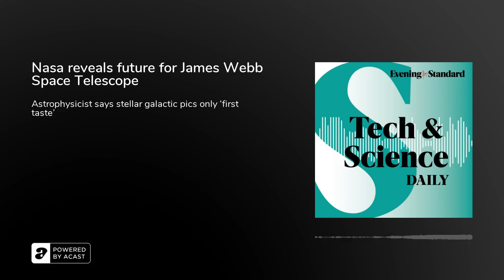Nasa tell us future for James Webb Space Telescope ...Tech & Science Daily podcast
The out-of-this-world technicolour images beamed back from the James Webb Space Telescope are only the beginning of what’s to come, that’s according to one of the Nasa astrophysicist Dr Tom Greene. Elon Musk reveals SpaceX rocket test explosion ‘not good’..as Twitter sues Tesla magnate over $44 deal gone rotten. Brit maker’s award for mobile kidney machines inspired by juice dispensers. After 26 days airborne, is it time for record-breaking wi-fi plane Zephyr to land? Nothing 1 smartphone with translucent back and LEDs hopes to reinvigorate device market.‘ Mental health barbers’ opens in East End. Fan stats anger after Spotify snaps up music-guessing game Heardle.